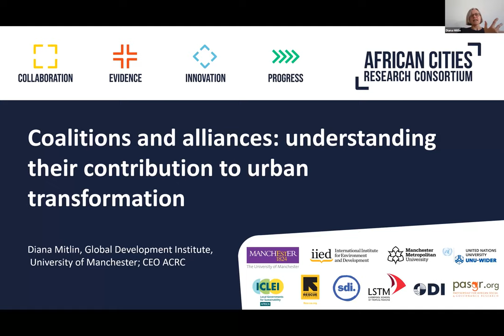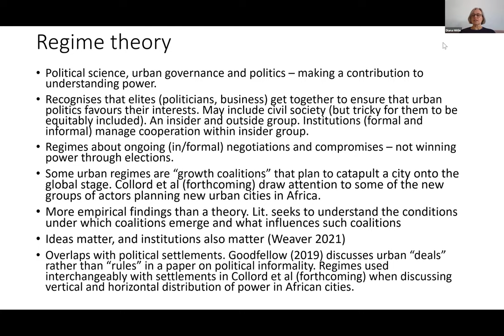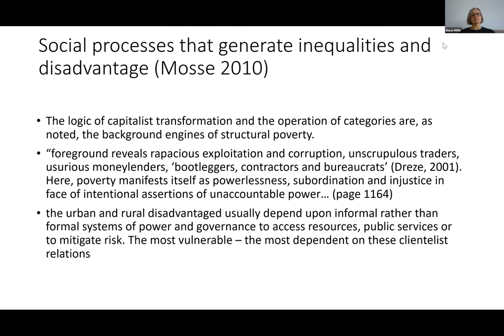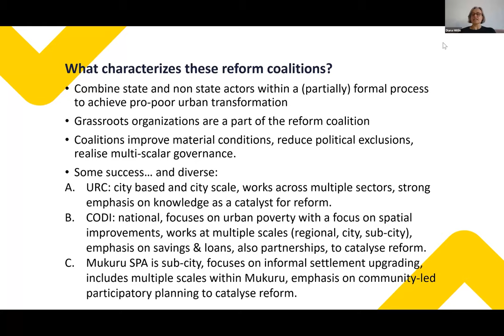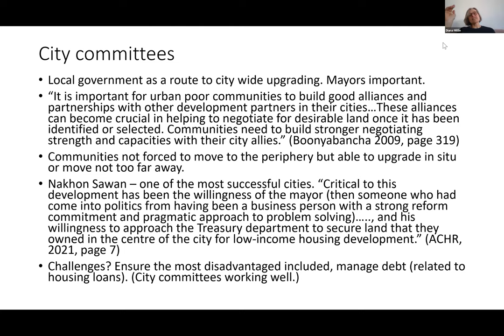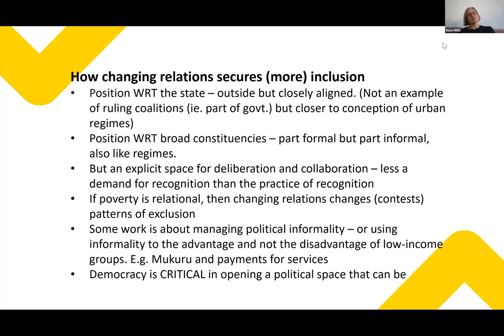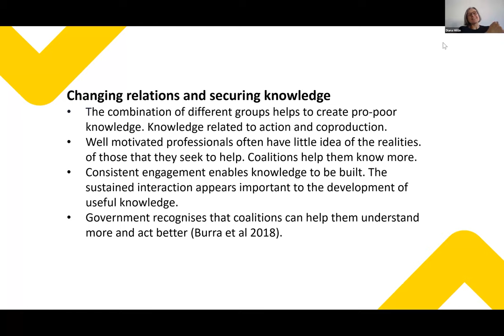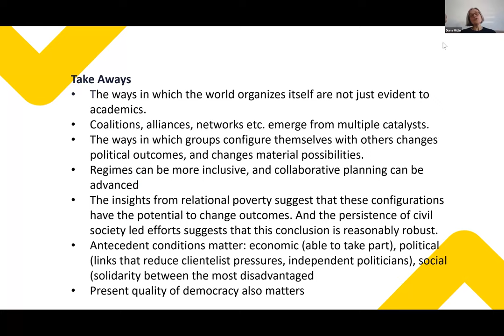2021 Area Development and Policy Annual Lecture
Speaker: Diana Mitlin, University of Manchester, UK
Discussants: Lalitha Kamath, Tata Institute of Social Sciences, India
Susan Parnell, University of Bristol, UK/University of Cape Town, South Africa
Chair: Ivan Turok, South African NRF Research Chair in City-Region Economies, South Africa

Recognising the importance of political action to achieve reform, this contribution draws on experiences with civil society initiated coalitions and alliances in urban Africa and Asia. Analysing their efforts to reduce poverty and inequality, I examine what has worked, suggest why it has worked, and identify challenges.

There is widespread acknowledgement of the need for urban reform by many disadvantaged constituencies living and working in towns and cities of the global South. Reform is also more widely recognised as required to address multiple city challenges such as responding to climate change, secure city-wide improvements in, for example, basic services such as water and sanitation and strengthening urban economies. Urban social movements that campaign for improved access to resources, protection from exploitation and abuse, and recognition have acknowledged the efficacy of working with broad-based alliances to achieve change. And the contribution of territorially-based reform coalitions as instigators of transformative change both within and beyond cities has also been more widely recognised.

Coalition building brings together those who recognise the potential of alliances to achieve common goals. In some cases, those involved create an organization to support their work; however, alliances also take the form of looser and less permanent aggregations. An analysis of inclusive urban transformation suggests that such coalitions have been important in strengthening narratives of poverty reduction, promoting more equitable policies for secure tenure and basic services, and helping to protect residents against exploitation and dispossession. Such alliances may be particularly important in highly stratified social contexts in which the legitimacy and capabilities of movements themselves are challenged.

This lecture seeks to answer the following questions:

What have we learned from the last 20 years of coalition building
Who are the key groups in coalitions, and why are they important?
How do coalitions change over time in their search for greater effectiveness?
How do coalitions work with the polity, political parties and politicians?
And finally what do coalitions offer to the work of the African Cities Research Consortium